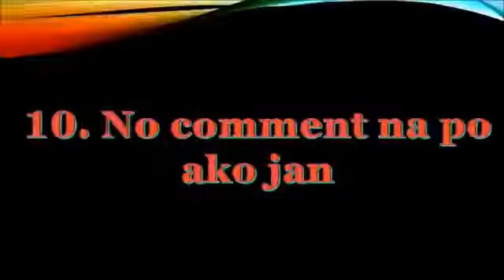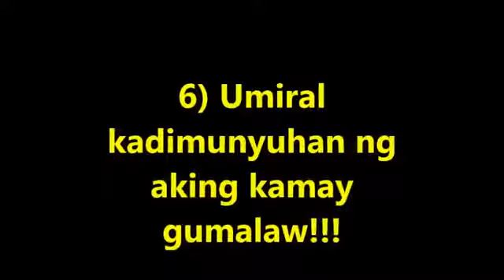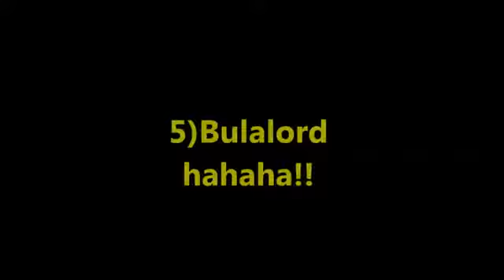Top 10 memes news police report.mp4